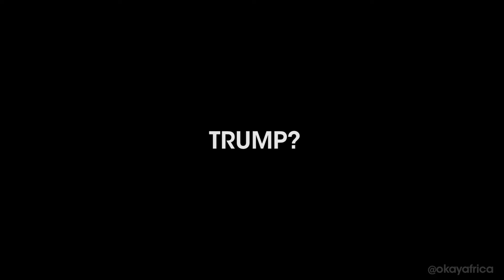OKAY / NOT OKAY With Laura Mvula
Laura Mvula stars in our first episode of OKAY / NOT OKAY.

Producer:
Ginny Suss
Kam Tambini

Videographer:
Kanil Ward

Audio:
Greg Scott

Editor:
Kanil Ward